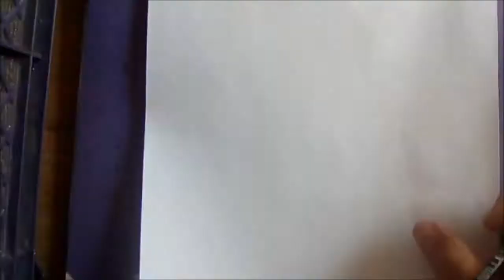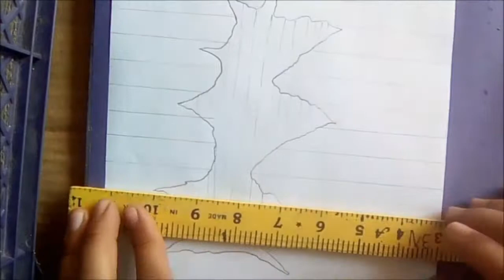3d drawing,3d optical illusion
In this channel kids can learn drawing ,coloring,they can learn how to draw fruits,vegetables,animals,scenery, foods stuffs,cartoon, 3d ,3d illusion,3d shapes,geometrical shapes,oil soft pastel drawings,
  cartoon characters,houses,numbers,alphabets,cold rinks, kitchen stuffs,and much more